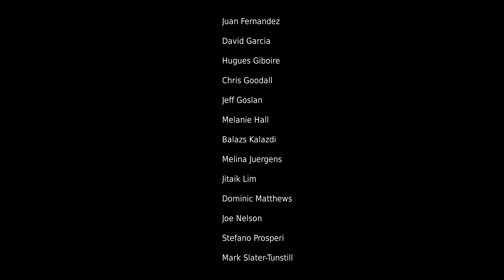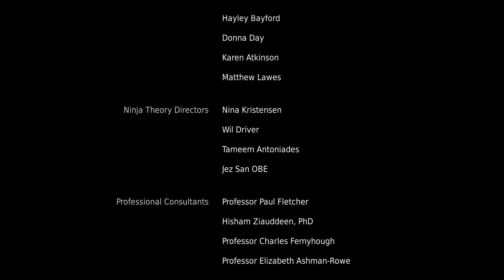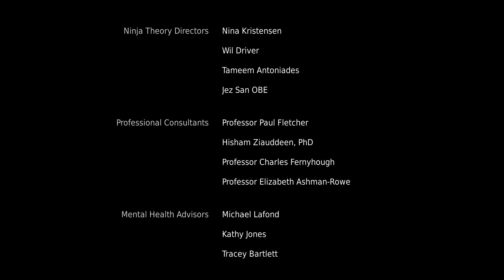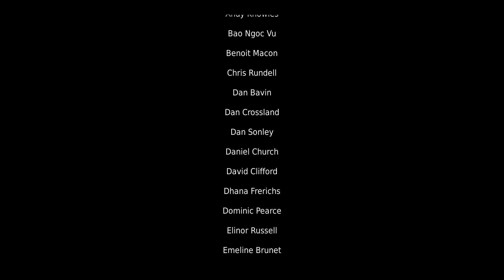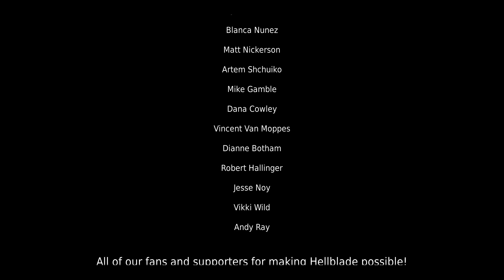Hellblade Senua's Sacrifice (PC) ENDING CREDITS Gameplay Walkthrough Part 05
From the makers of Heavenly Sword, Enslaved: Odyssey to the West, and DmC: Devil May Cry, comes a warrior’s brutal journey into myth and madness. Set in the Viking age, a broken Celtic warrior embarks on a haunting vision quest into Viking Hell to fight for the soul of her dead lover.

Title: Hellblade: Senua's Sacrifice
Genre: Action, Adventure, Indie
Developer: Ninja Theory
Publisher: Ninja Theory
Release Date: 8 Aug, 2017